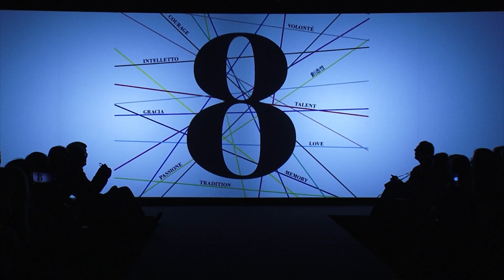Lisca Lingerie on Daily Fashion Show - Florence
Lisca at the Imagine Italia fair, Florence

In the days between the 6th and the 8th February 2015, Lisca presented itself at an important lingerie and swimwear fair, Imagine Italia, in the Italian city of Florence. Many internationally renowned lingerie brands presented themselves at the fair. At the Lisca fair space, under the guidance of Lisca representatives - the Lisca Italy distributor Mr. Paolo Cinelli and the Italian market agency, new collections for the Autumn and Winter 2015 were presented. The fair space was visited by many business partners as well as visitors. With a selection of four attractive lingerie designs, Lisca successfully presented itself also in the daily fashion shows, organised within the scope of the fair.